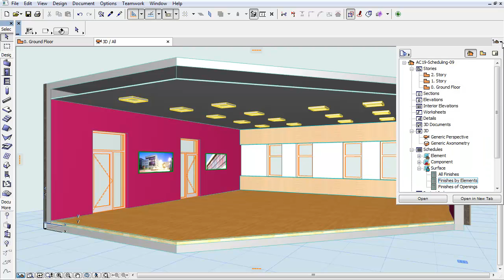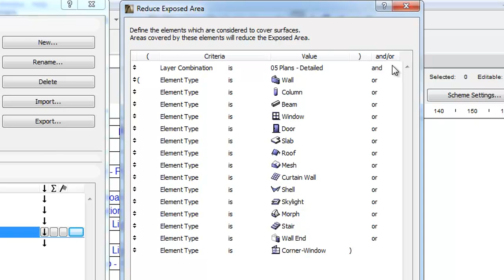ARCHICAD Scheduling - Finishes by Elements Surface Template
This video clip presents the new Finishes by Elements Surface Template.